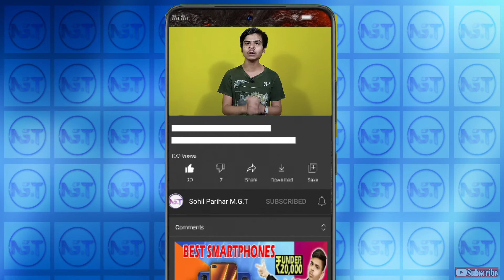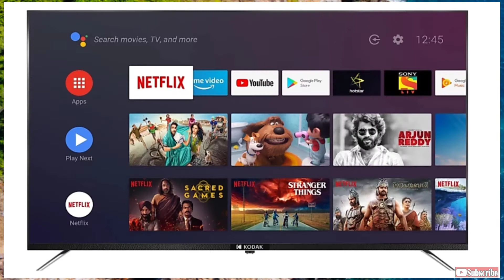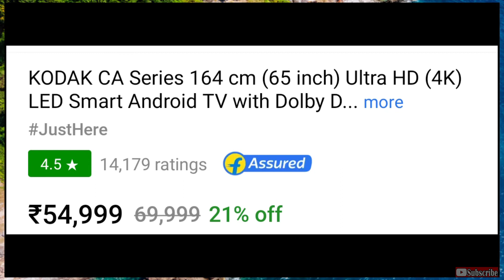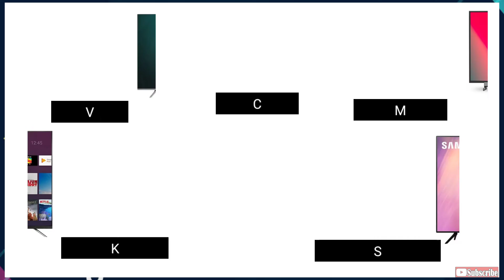Top 5 Best Android Smart 4K TVs Under 60,000⚡⚡⚡May 2021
Hello Dosto!

Hello Friends, Aaj Ke Video Me Hum Aapko Batane Wale Hain Best Android Smart 4K TVs Ke Baare Me Jo 60,000 Ke Andar Aate Hain. Doston Agar Aapko Ye Video Accha Laga To Video Ko Like Aur Share Karna Na Bhoole. 🙂

Check Out 4K TVs ⚡

1. Vu Premium :

2. Compaq HEX :

3. MOTOROLA ZX :

4. KODAK CA Series :

5. SAMSUNG Crystal :

Your Queries ⚡⚡

4K TV under 60000
best 4K TVs under 60000
top 5 4K TVs under 60000
top 5 4K TVs under 60k in 2021
best 4K TVs under 60000 in 2021
4K TVs under 60000 in india
best 4K TVs under 60000 for gaming
4K TVs under 60k in india 2021
top 5 4K TVs under 60k 2021
best 4K TVs under 60k
top 5 4K TVs under 60k
best 5 4K TVs under 60000
best 4K TV under 60000
best 4K TV under 60000 in india 2021
best 4K TVs under 60000 in india 2021

Video Highlights⚡⚡⚡

00:00 Introduction
01:17 Best Samsung 4K TV Under 60000
01:47 Best KODAK 4K TV Under 60000
02:27 Best MOTOROLA 4K TV Under 60000
03:06 Best Compaq 4K TV Under 60000
03:44 Best VU 4K TV Under 60000